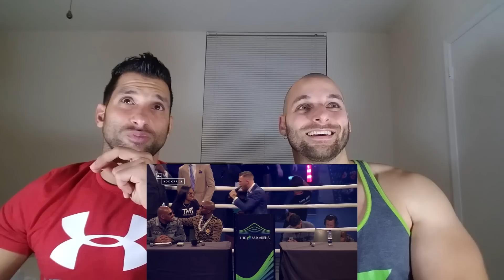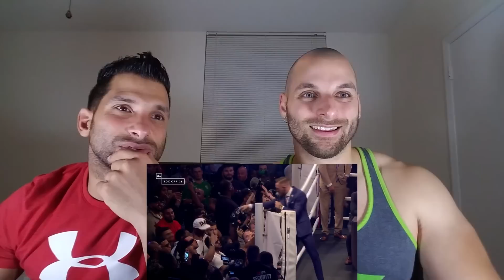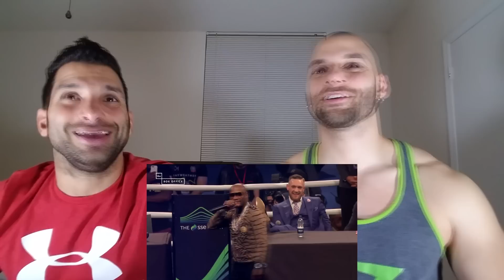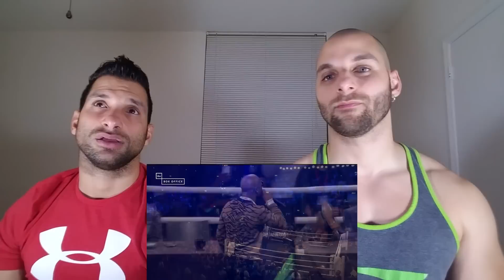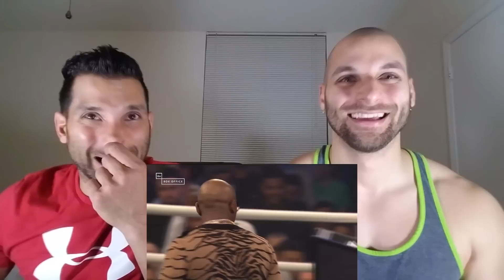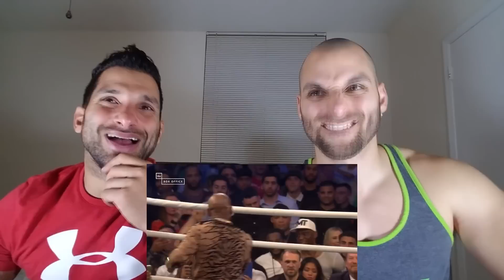Mayweather vs. McGregor: London Press Conference [REACTION and DISCUSSION]